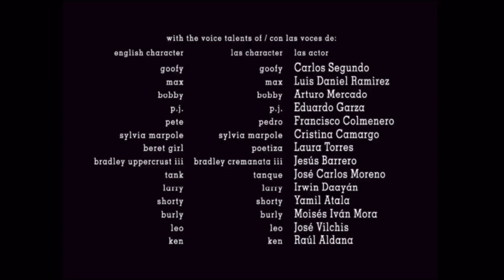12 de enero de 2023